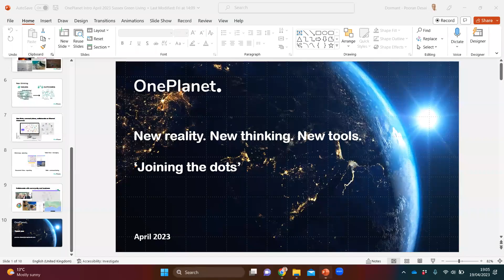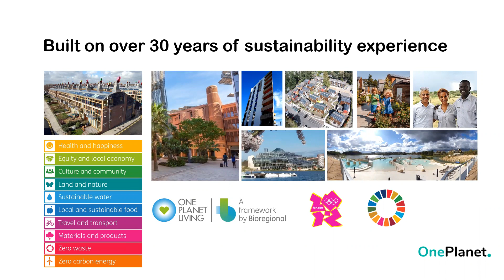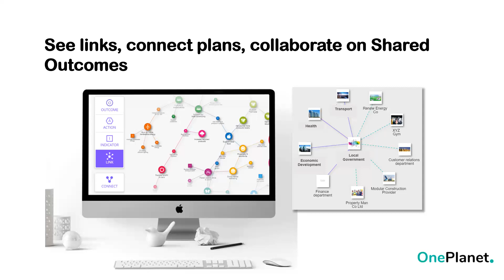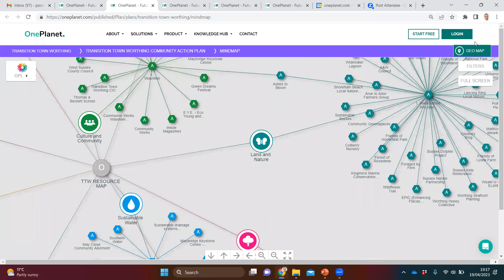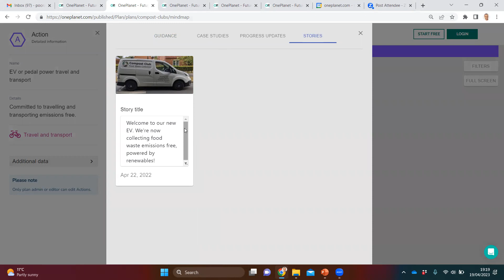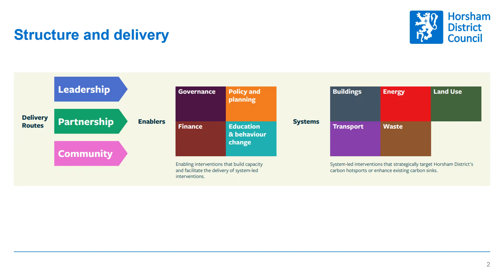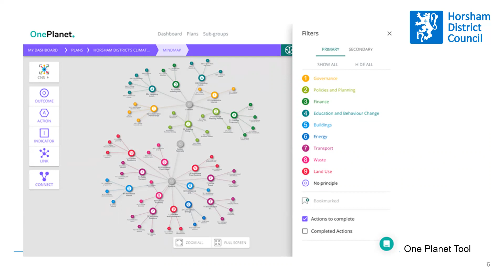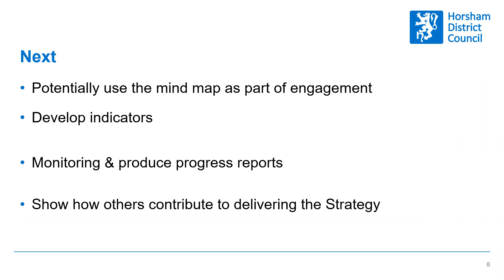Sussex Green Ideas - OnePlanet Technology Platform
This Sussex Green Ideas webinar focused on the OnePlanet technology platform which is designed to enable users to understand how health, environment, community development and economy are interconnected, and support pathways to action.
We hear from the community organisations that are using it and discuss how best to utilise this resource across West Sussex for the benefit of the environment.